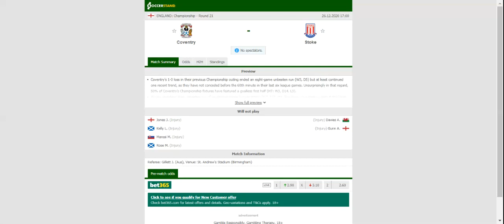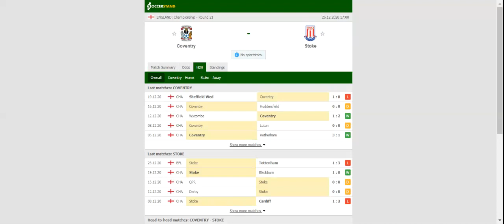COVENTRY VS STOKE CITY PREDICTION & BETTING TIPS - 26/12/2020